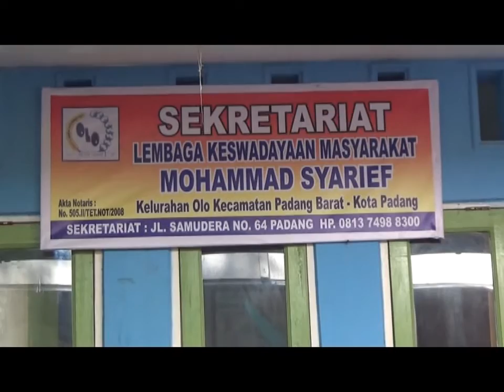LKM KELURAHAN OL, PEMBETONAN JALAN DAN PEMBUATAN MCK UMUM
Program Penataan Lingkungan Pemukiman Berbasis Komunitas, Membuat Kelurahan Ini Mendapatkan 1 Miliar Rupiah.